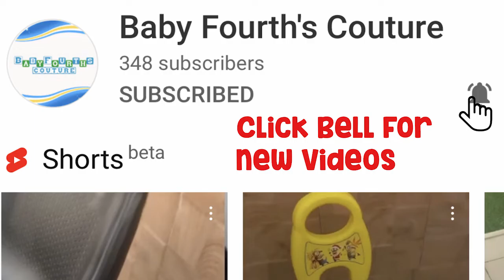2 in 1 Stroller Bike Colored Wheels by Baby Fourths Couture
Best gift idea for toddlers and kids.
This stroller bike includes a basket in front and back.
Adult supervision is advised.

Made of metal and plastic
Has EVA foam tires
With seatbelt
Footrest
2 Basket Storage
Removable push bar handle
Recommended for ages: 1 to 5 years old

SKU02302